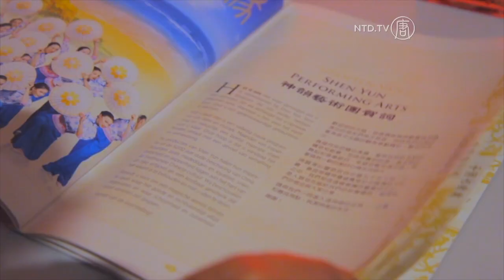Shen Yun Performing Arts Coming to The Hague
20130318-SY_Shen-Yun-Performing-Arts-Coming-to-The-Hague
Shen Yun Performing Arts is coming to The Hague on the 18th and 19th of March and will stage two performances at the Lucent Danstheater.
People are looking forward to the arrival of Shen Yun and both shows are sold out.

The Hague is well known as the seat of international justice and is the heart of Dutch politics and the economy.

It's also the site of the Dutch Royal residence and office.

This year is the Fourth visit by Shen Yun to this beautiful coastal city.

Everywhere there're large posters of Shen Yun Performing Arts, bringing a festive and romantic atmosphere to the streets.

The Lucent Danstheater is one of the largest in the Netherlands, specializing in staging dance performances.

The 1,000-seat layout of the theater is very special as every seat has a panoramic view of the stage.

The overall design of the theater highlights the rich imagination of the architect.

NTD Television, The Hague

For more information about Shen Yun Performing Arts to our NTDonChina Channel